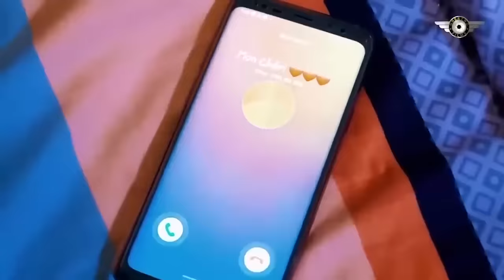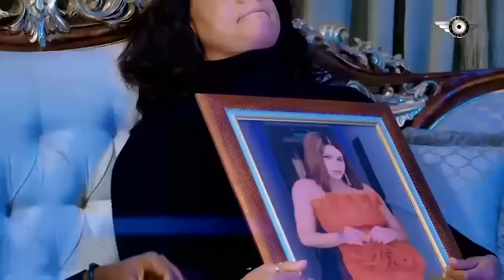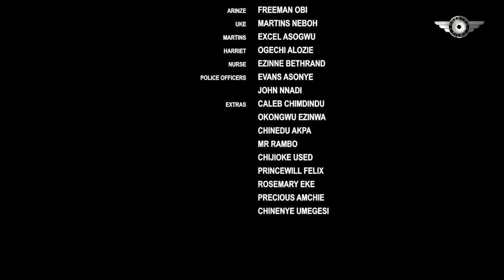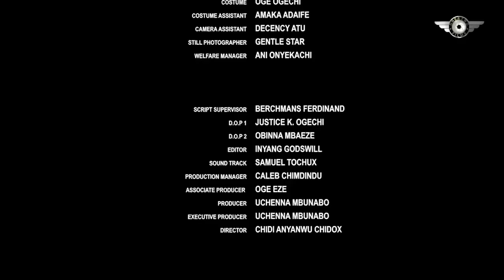He's Just A Poor delivery Guy Dat Won D Heart Of Billonaire Day He Came 2Deliver Her Birthday Cake-N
mothers felt